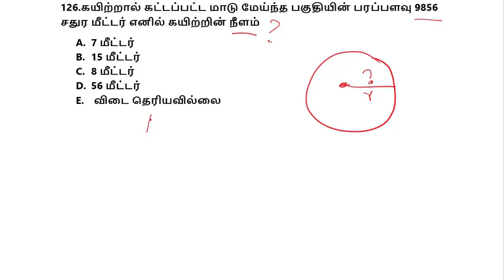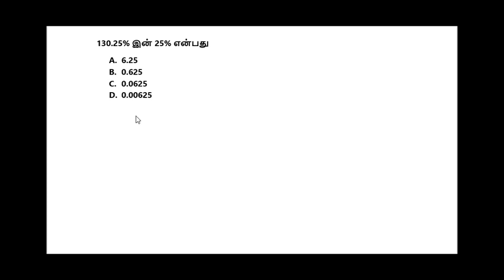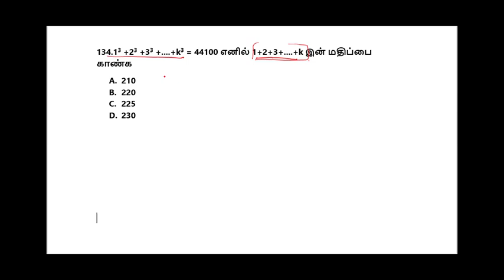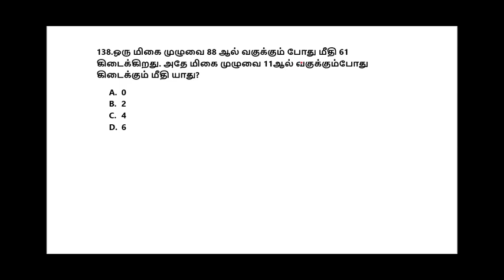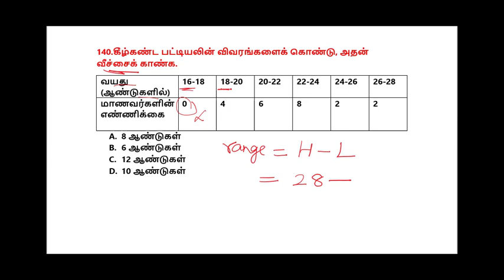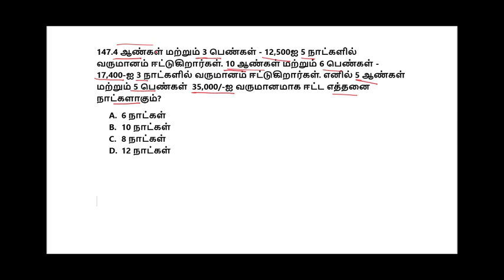GROUP 2 2024 EXPECTED MATHS QUESTIONS WEEK 2